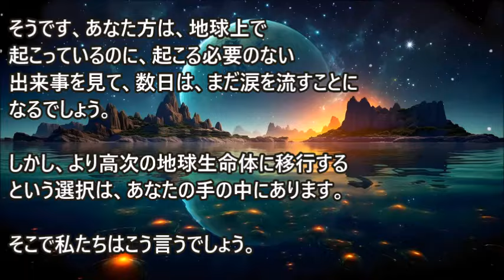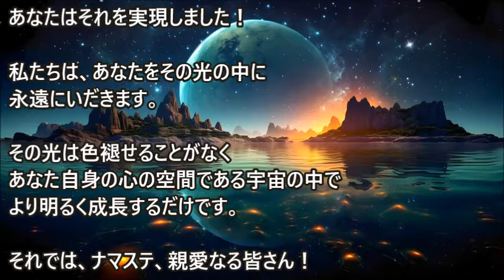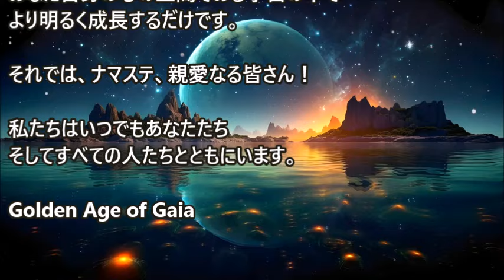ザ・コレクティブ◆セント・ジャーメイン◆新しいタイムラインに移行しました◆今、地球上で起きているのは最後の爆発です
セント･ジャーメインからのこのメッセージは、引き続き、非常に意味のあるものです。明らかに敵意が高まっているこの時期に、私たちが反省するために、ここに再投稿します・・・